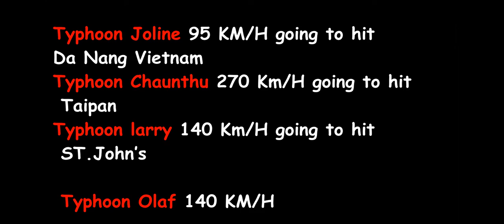Typhoon Joline 95 KM/H, Typhoon Chaunthu 270 Km/H going to hit Taipan, Typhoon larry 140 Km/H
Typhoon Joline 95 KM/H going to hit Da Nang Vietnam
Typhoon Chaunthu 270 Km/H going to hit Taipan
Typhoon larry 140 Km/H going to hit ST.John’s
Typhoon Olaf 140 KM/H